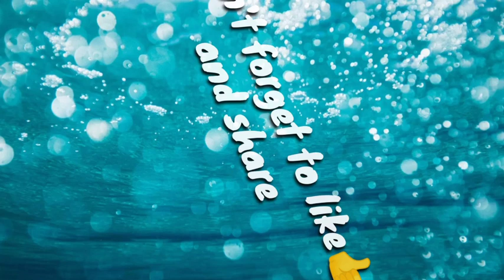78: How to Home deacor teracota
Aaj hm janege ki teracota toys ko colour kese karen